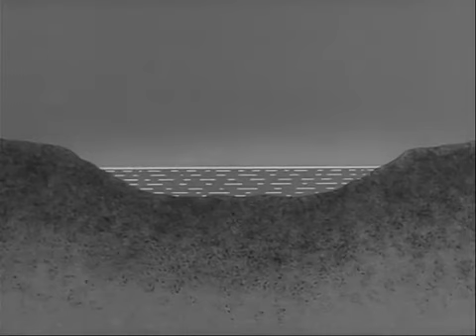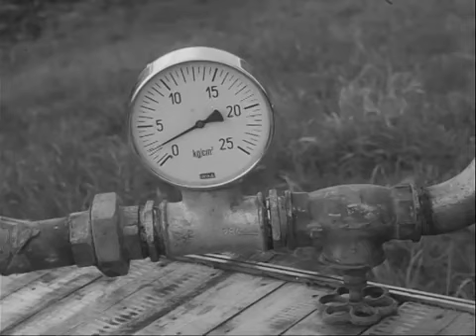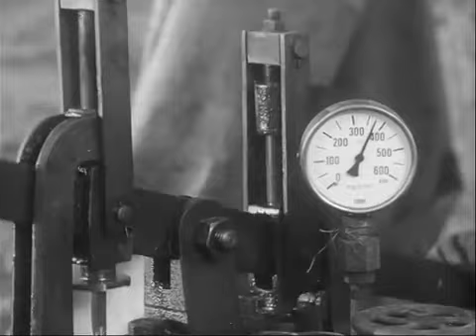Wasser für Lokomotiven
Film der DEUTSCHEN BUNDESBAHN aus den 1950'er Jahren über Baumassnahmen für die Wasserversorgung der Dampflokomotiven.